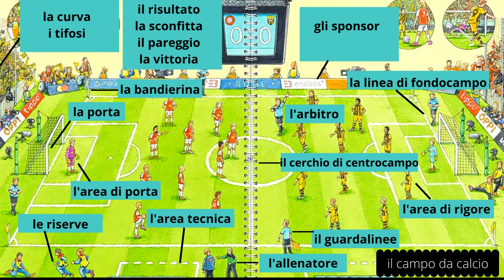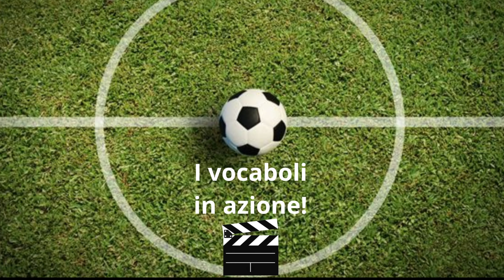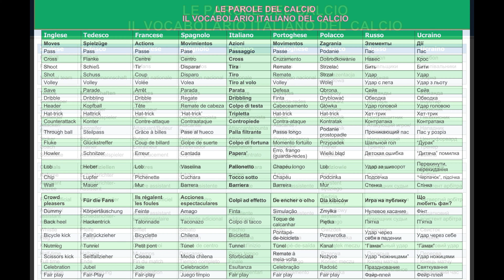ITALIAN SOCCER VOCABULARY - IL CALCIO ITALIANO - I vocaboli italiani del calcio -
ITALIAN SOCCER VOCABULARY -FOOTBALL WORDS AND VOCABULARY IN ITALIAN LANGUAGE
I vocaboli del calcio italiano.
Da qualche giorno è iniziato il campionato europeo di calcio 2020 (che si gioca con un anno di ritardo per via del Covid).🏆
Il calcio è presente più che mai in televisione e su tutti i social media.
Ma siamo sicuri di capire tutto quello che vediamo?💡📺
📗📖📕 Noi per aiutarvi abbiamo preparato questo video sui vocaboli italiani del calcio (un dizionario italiano del calcio), in cui; in modo divertente e con tanti spezzoni di calcio reale vi presentiamo alcuni termini importanti.
Ma parliamo anche di curiosità e dei modi di dire che la lingua italiana ha preso in prestito dal calcio.💚🤍❤️
Nel PDF gratuito che abbiamo legato a questa video lezione troverete tantissimi termini spiegati ma soprattutto tradotti in moltissime lingue.
Quindi, buona lezione, buon calcio a tutti e FORZA ITALIA⚽️🇮🇹

I MOMENTI DEL VIDEO
00:00  Introduzione
01:52  I vocaboli più importanti
05:58  Le regole del calcio in lingua italiana
10:53  I termini del calcio visti "in azione"
22:22  L'allenatore nel pallone e la "Bi-Zona"
27:29  Il vocabolario del calcio- Il dizionario italiano del calcio

E se i video di errori "calcistici" ti piacciono e ti divertono ti consiglio di dare un'occhiata a questi canali:

👇👇👇Informazioni utili👇👇👇 📕 Il mio libro (cartaceo o digitale):